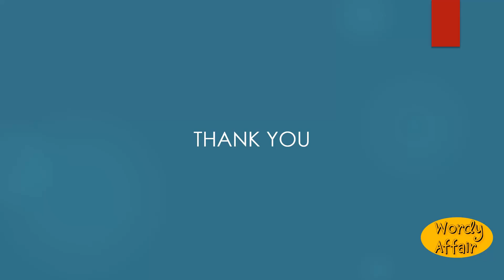Negotiousness Meaning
The state of being busily occupied; activity.

In this video, you will learn "Negotiousness" Meaning and pronunciation in English.

Wordy Affair